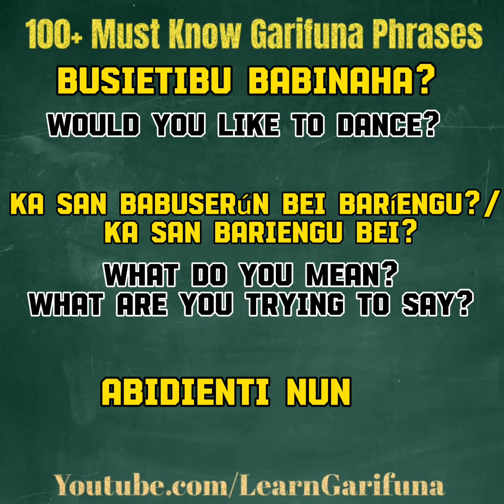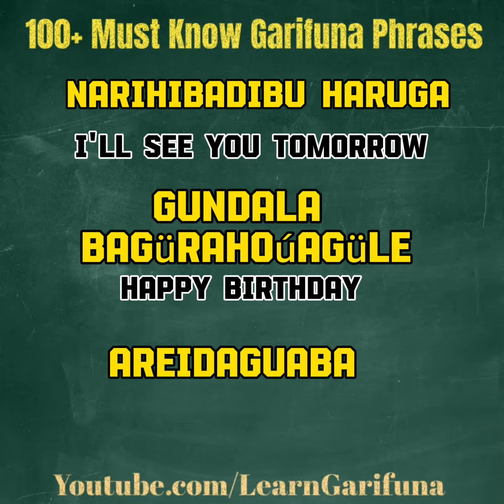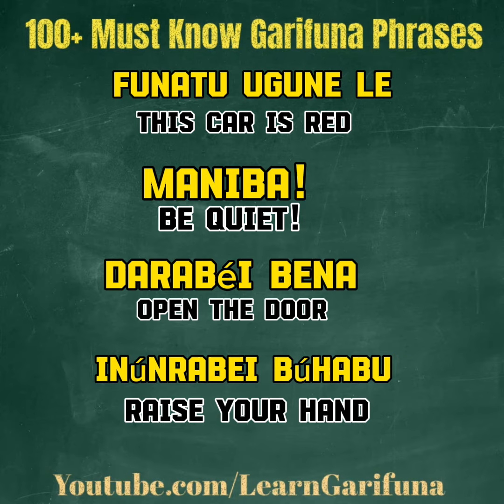Learn more useful Garifuna Phrases